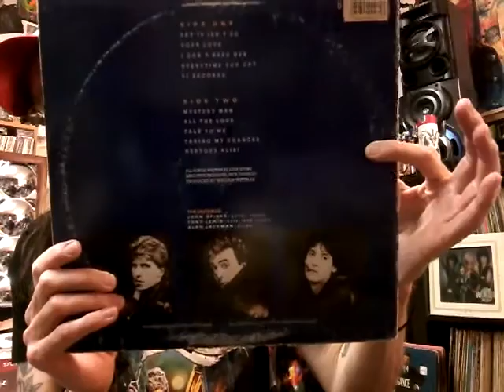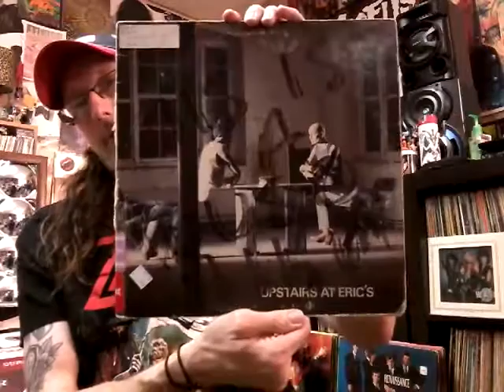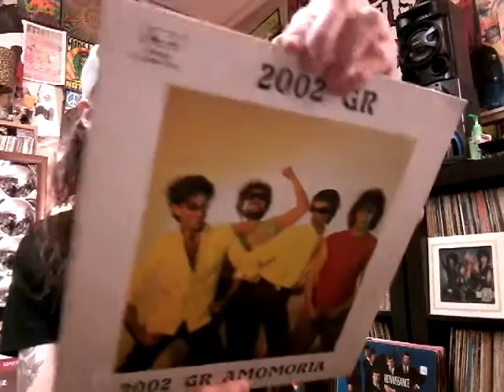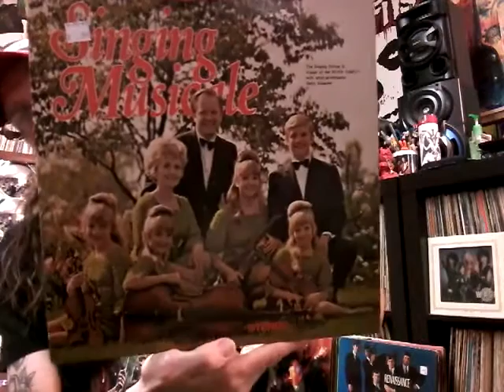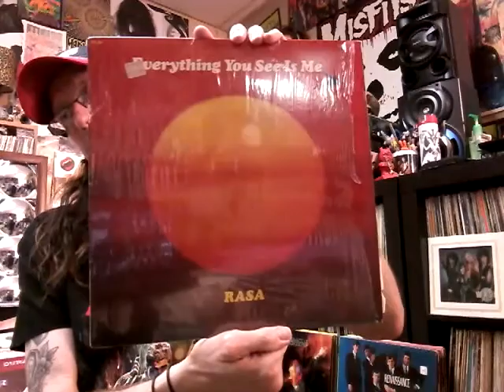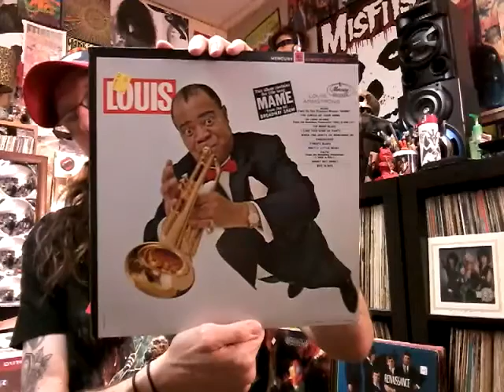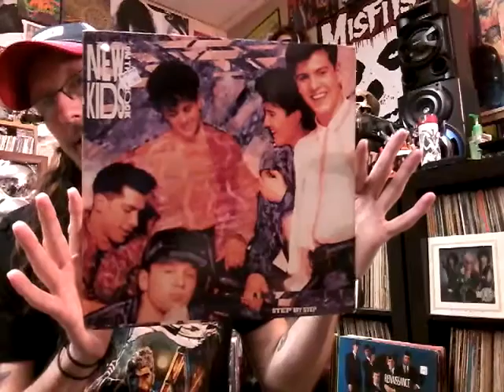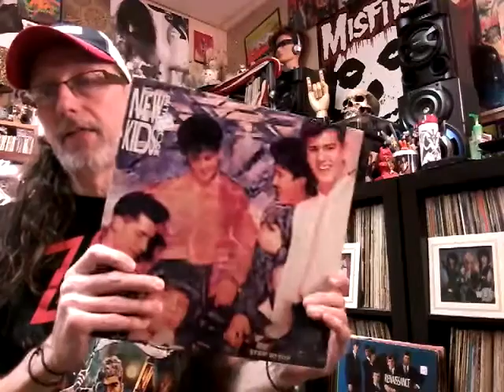VINYL UPDATE/DUDE,WHERE'S THE TURNTABLE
Hunting and gathering